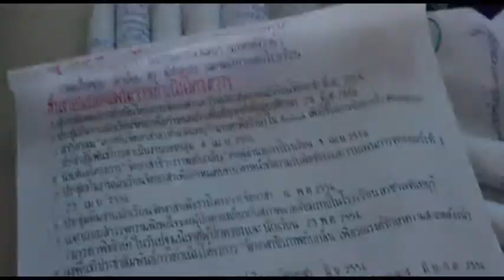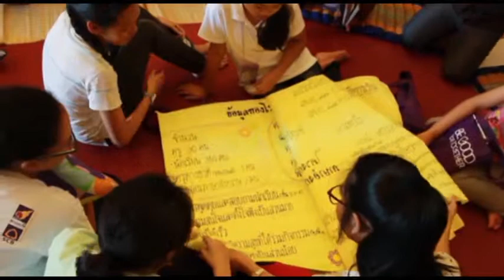มูลนิธิสยามกัมมาจล:ช่วยกันปรับและพัฒนาโครงการจิตอาสา ค่ายเยาวชนเศรษฐกิจพอเพียง(ระยะที่ 2) 3/8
ประเภท : อบรมเสริมทักษะ
หัวเรื่อง : "ค่ายเยาวชนเศรษฐกิจพอเพียง วันที่ 13 -16 มิถุนายน 2556    โดย มูลนิธิสยามกัมมาจล ธนาคารไทยพาณิชย์ จำกัด (มหาชน)

ค่ายเยาวชนเศรษฐกิจพอเพียง ณ โรงแรม เอ็นสิริ รีสอร์ท จ.ปทุมธานี
พี่เลี้ยงพาน้องๆ นักเรียนแกนนำเยาวชนเศรษฐกิจพอเพียง 8 โรงเรียน ได้แก่ 1.โรงเรียนจุฬาภรณราชวิทยาลัย เพชรบุรี 2.โรงเรียนลาซาลจันทบุรี(มารดาพิทักษ์) โรงเรียนราชประชานุเคราะห์ 55 4.โรงเรียนสตรีมารดาพิทักษ์ 5.โรงเรียนสำโรงทาบวิทยาคม 6.โรงเรียนทองแสนขันวิทยา 7.โรงเรียนแม่สรวยวิทยาคม 8.โรงเรียนชำนาญสามัคคีวิทยา แบ่งกลุ่มแต่ละโรงเรียน มาช่วยกันระดมความคิดเพื่อปรับและพัฒนาแผนงานโครงการจิตอาสาของโรงเรียนตนเองโดยนำหลักปรัชญาของเศรษฐกิจพอเพียงมาใช้ "